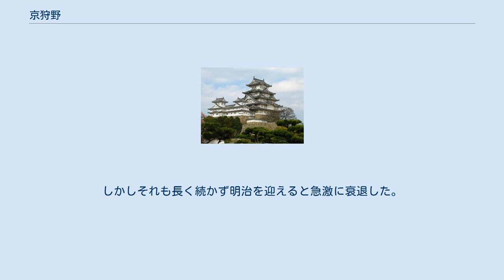京狩野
京狩野（きょうがのう）は、安土桃山時代末から明治期まで京都で活躍した画家の流派。
豊臣氏滅亡後、狩野派のほとんどが江戸に下ったことに対して、京都に留まったため、京狩野と呼ばれるようになった。
初代狩野山楽、2代狩野山雪を輩出。
また3代狩野永納は日本初の画伝書『本朝画史』を著した。
 豊臣秀吉没後、狩野家の大部分は徳川に仕え、徳川幕府を頼って江戸に下った。
狩野宗家を含めてこの一派を江戸狩野という。
しかし、秀吉の寵愛を受けた狩野山楽は、そのまま秀頼に仕えた。
このため豊臣氏滅亡後、幕府から嫌疑を掛けられてしまうが、松花堂昭乗、九条幸家のとりなしによって恩赦を受け、そののちは九条家や本願寺の御用絵師として京都を中心に活躍する。
 2代山雪以降、装飾的な桃山の画風を代々受け継ぎ公卿衆や寺社に仕えるも、幕府の手厚い庇護を受けた江戸狩野と比べるとその勢いに大きな隔たりがあった。
また宮廷の御用を得ていたものの、土佐家、鶴沢家に続く家柄でその境遇には大きな格差があった。
 3代永納は山雪の遺稿を元に日本初の画伝書『本朝画史』を著したが、これは室町時代以来の狩野家の正系を主張する目的もあったようだ。
 4代永敬は、近江日野の高田敬輔を指導。
この高田敬輔の門下から、曽我蕭白や月岡雪鼎、島崎雲圃という近年評価の高い画家が輩出した。
 流派はしだいに低迷したが幕末9代狩野永岳の代に一時的に復興する。
しかしそれも長く続かず明治を迎えると急激に衰退した。